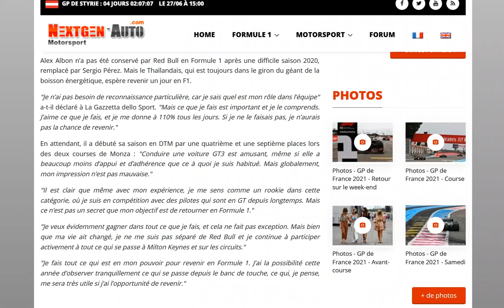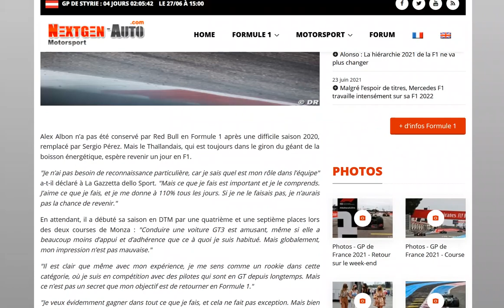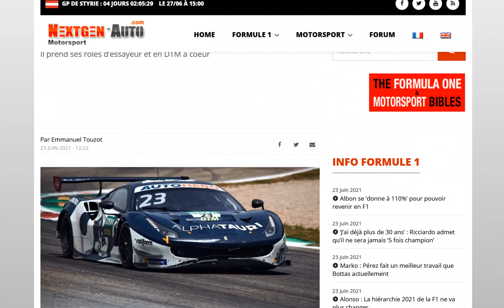Albon se donne à fond pour pouvoir revenir en F1